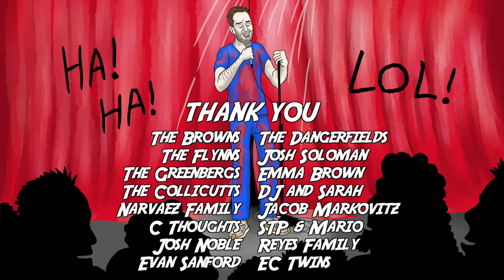Male Nurse | Full Comedy Comedy Special | Shaun Patrick Flynn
Debut Comedy Special, Recorded Live at The Virgil in Los Angeles

For Tour Dates: ShaunPatrickFlynn.com